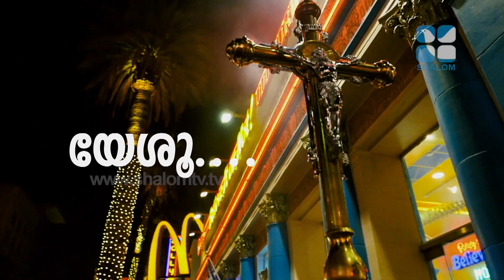Kripayude Neerchalukal | EPI-97 | Sajith Joseph | Shalom TV